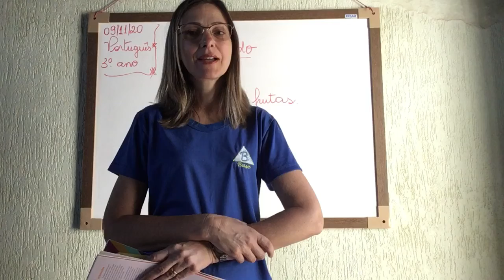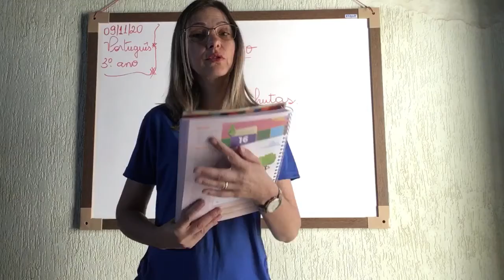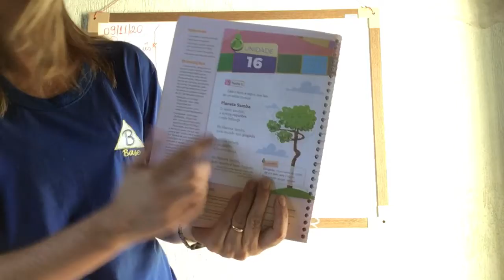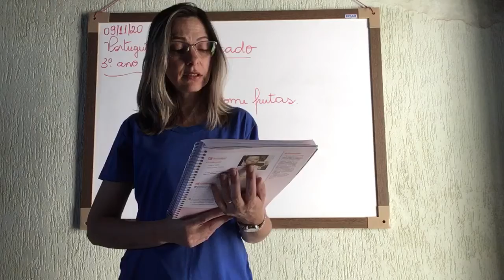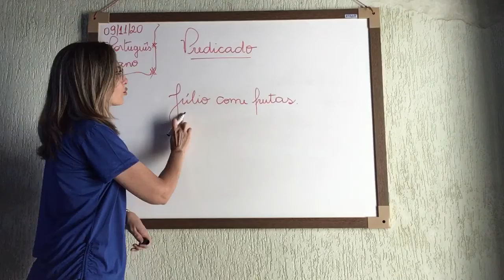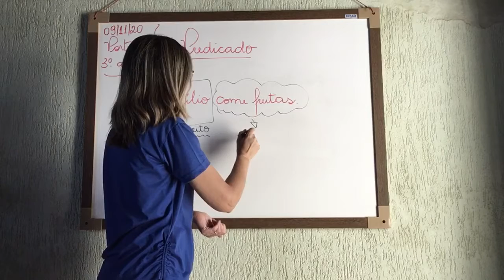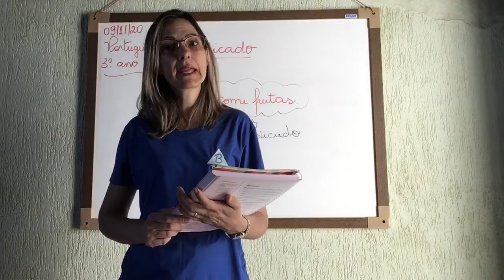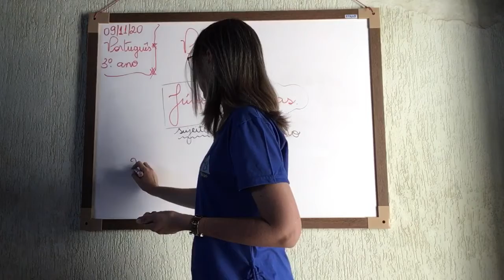3º Ano - 68ª Aula de Português- 09/11/20 - Professora Ellen